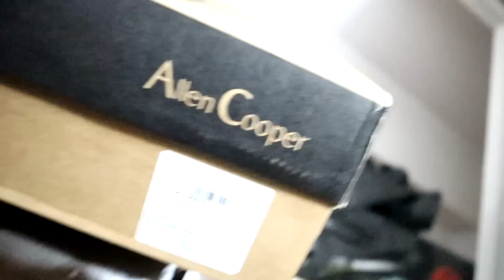vlog: Baap k aage masti nhi😁😓 || surprises for everyone❤️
hey fam
hope you like our vlog